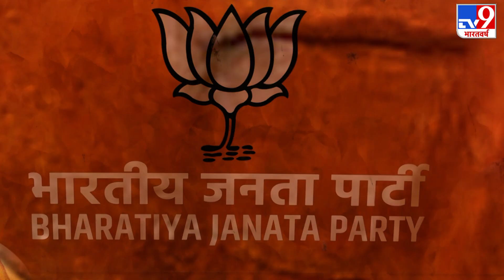Bihar: ऑफर के बाद गरमाई सियासत, RJD का दावा- हमारे संपर्क में हैं JDU के 17 विधायक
जब से RJD ने बिहार Bihar के सीएम नीतीश कुमार Nitish Kumar को PM बनाने का ऑफर दिया है बिहार में सियासी उथल-पुथल शुरू हो गई है. इस बीच बिहार की डिप्टी सीएम रेणु देवी Renu Devi ने अपनी सरकार और नीतीश कुमार का बचाव किया है. रेणु देवी ने कहा कि मेरा घर मजबूत है और इसे कोई तोड़ नहीं सकता.